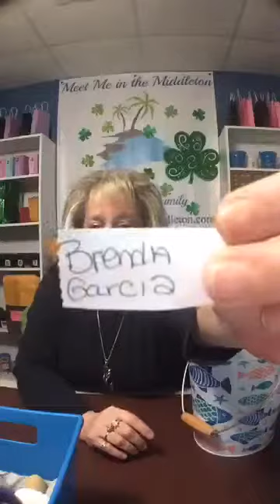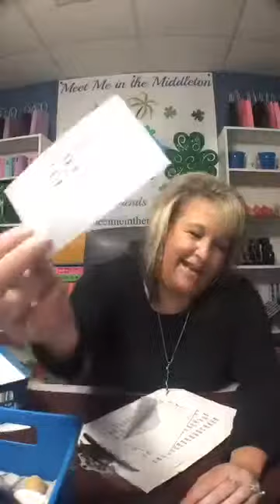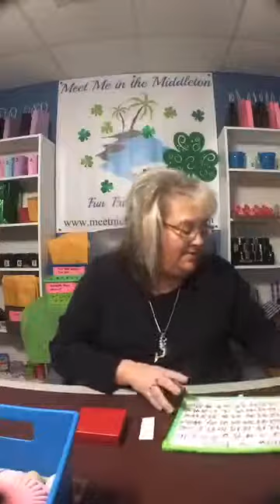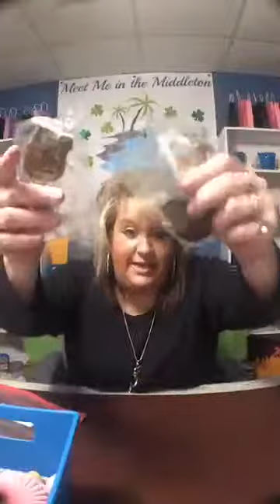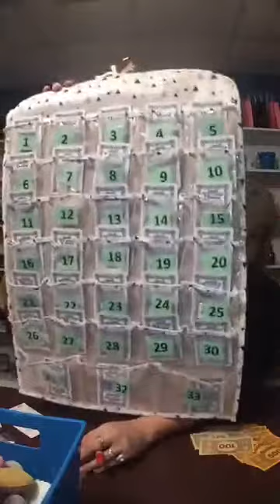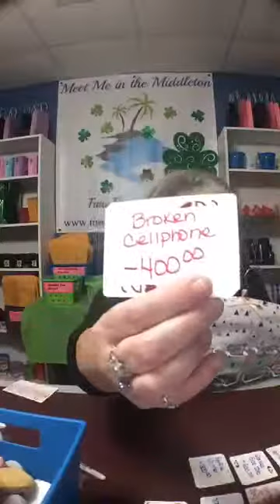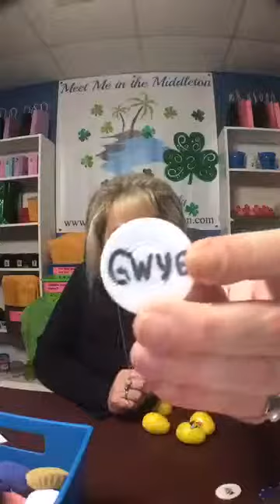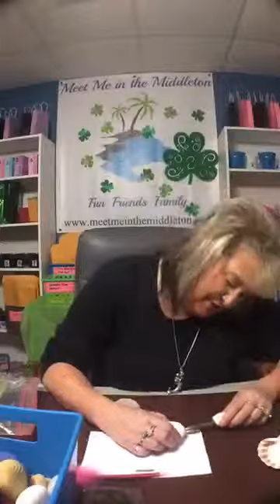Thursday Night's pearl party!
Recorded on March 14th, 2019 at 7pm Eastern Standard Time